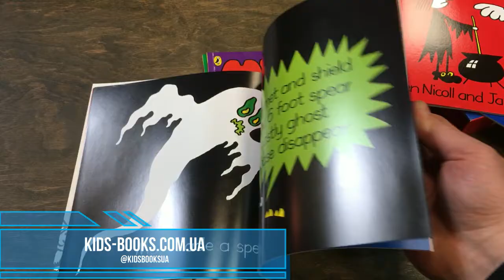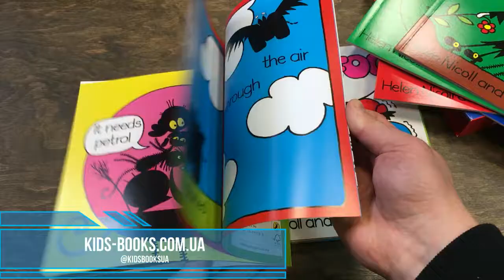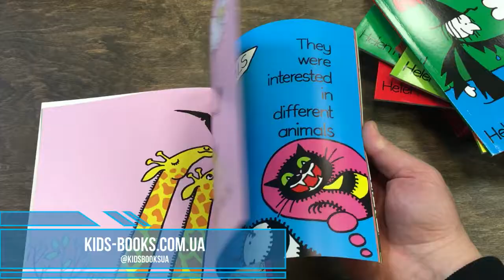Kids-Books: Детская коллекция книг Helen Nicoll Meg and Mog Collection (10 Book Set)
Детская коллекция книг Helen Nicoll Meg and Mog Collection (10 Book Set)

ISBN: 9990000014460 Автор: Helen Nicoll

Little ones will enjoy reading through this collection of 10 classic Meg and Mog stories. Bestselling books that have been casting a unique spell for over 40 years, they focus on a witch and her beloved cat and are perfect for sharing. Helen Nicoll and Jan Pienkowski's characters also contain bright and vibrant pictures, and simple but witty storylines that are ideal for children who love exploring colours, sounds and shapes. A truly spellbinding collection featured in a fantastic ziplock bag!

Titles in this collection (10)

Meg at School
Meg's Castle
Meg's Veg
Meg's Car
Meg Sea
Mog at the Zoo
Meg's Eggs
Meg up the Creek
Meg and Mog
Mog in the Fog

Издательство (Страна) Puffin Books, Великобритания
Год 2012
Количество страниц 360
Вид литературы Истории и Рассказы
Язык Английский